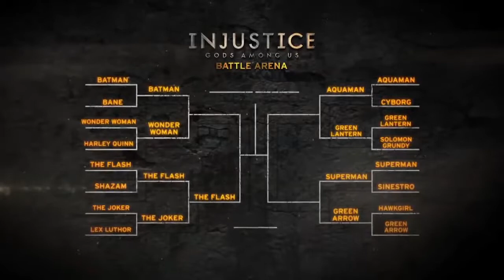Injustice: Battle Arena - The Flash vs. The Joker